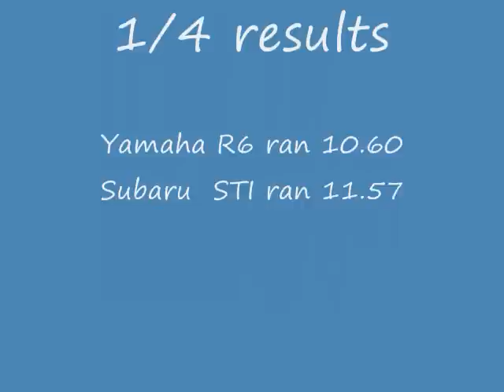Ricardo on yamaha R6 vs Sti 1/4 Mile @ US41 dragway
Ricardo Valdez racing vs a 05 subaru Sti Built at US41 dragway in Indiana  (Ricardo camera view ) 7-18-09 practicing Launching